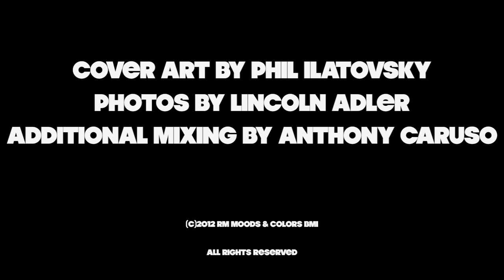G Koop & O-man Mixtape & S.2 Trailer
Downoad the Season One Mixtape for Free

Video trailer for upcoming Season 2 of G Koop & O-man.  Featuring DJ Toure, G Koop, and O-man.

G Koop & O-man is a series of hip hop beats, conceived and recorded on video so the editorial and creative process becomes clear to the viewer.